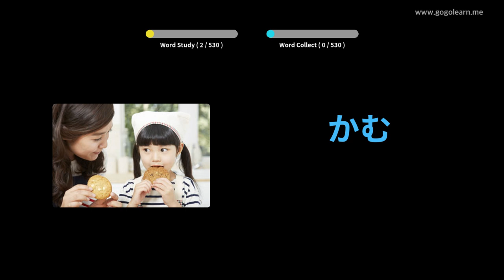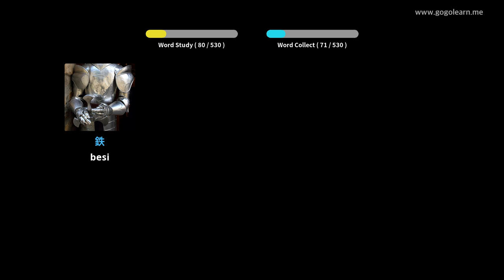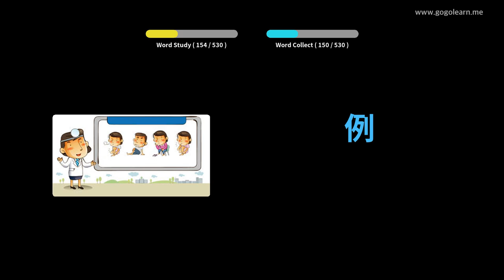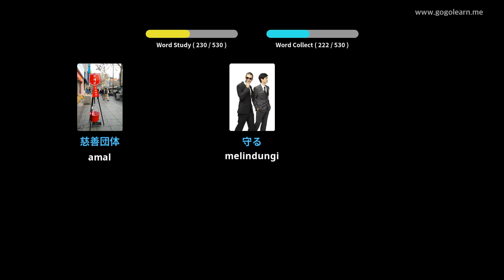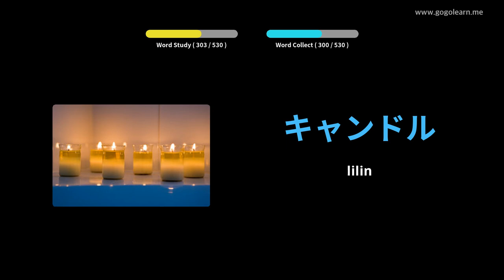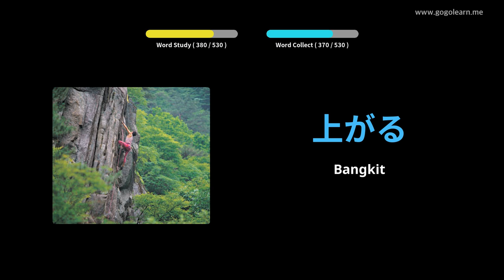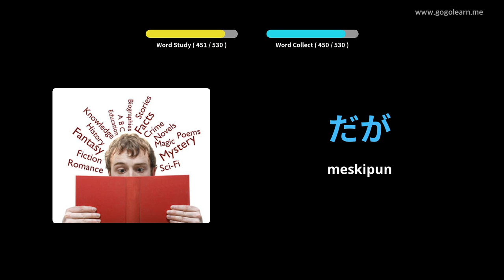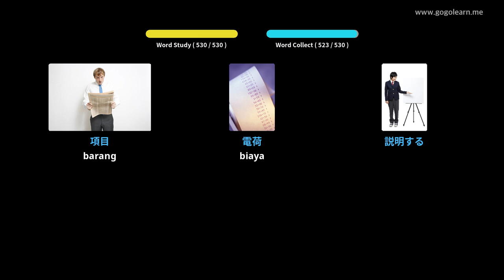Sekolah Menengah Kosakata Bahasa Jepang | Golearn